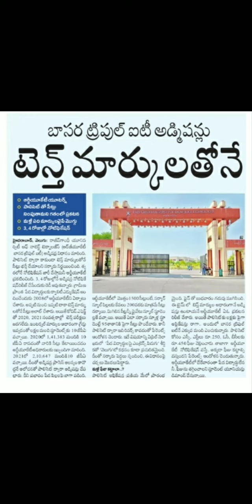RGUKT Basara IIT Admisions 2022 latest Update|| RGUKT Admissions IIT notifications 2022 ||Ts polycet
ts 10th results
ts 10th results latest news